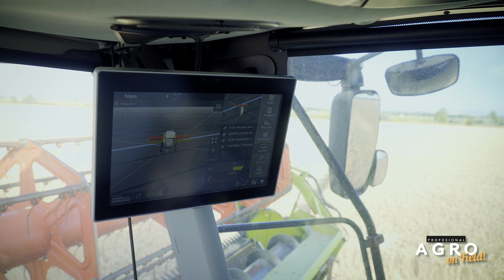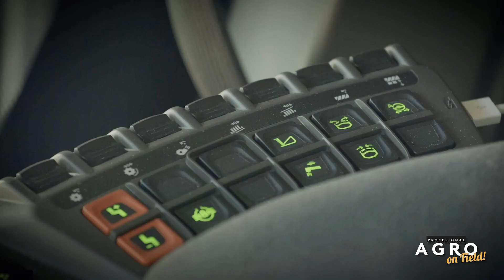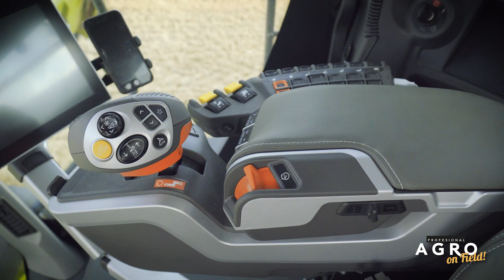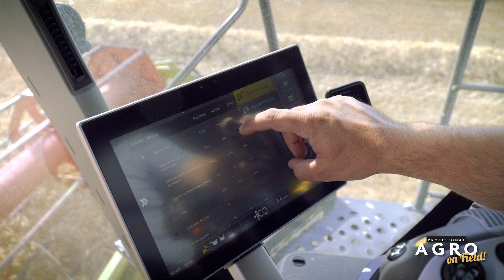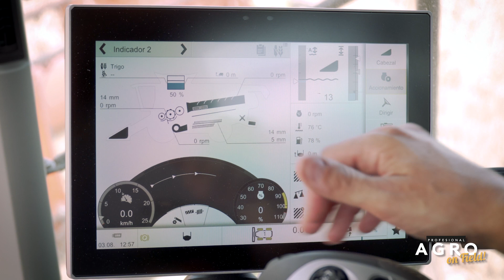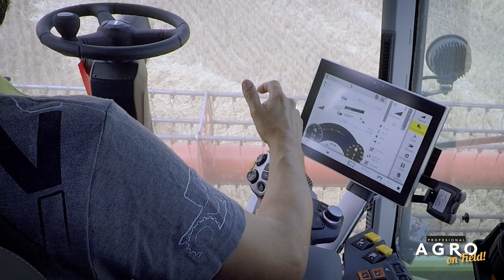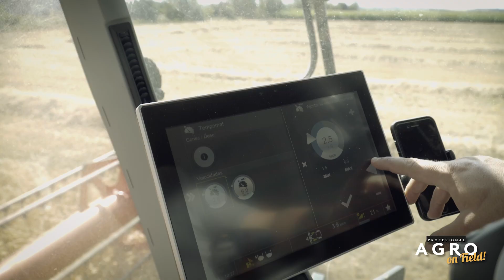CLAAS LEXION 8900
Os presentamos un nuevo video Test On Field con la cosechadora de ruedas LEXION 8900 de CLAAS, un equipo con doble tracción, motor MAN 790 CV con sistema Dynamic Power, depósito de combustible de 1.150 litros, sistema de Trilla APS Synflow Hybrid, doble rotor para la separación del grano de 445 mm y 4 metros de longitud con un lanza pajas de 600 mm de diámetro y sistema de limpieza Jet Stream. La Tolba tiene una capacidad de 15.000 litros, con un tubo de descarga XL de 422 mm y una velocidad de 180 litros/segundo.